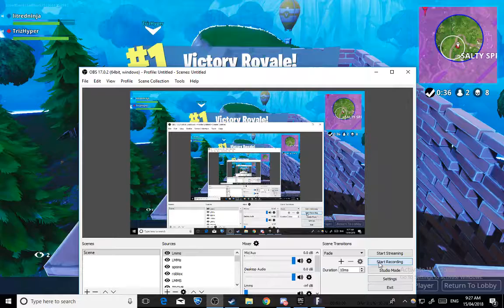15 kill win w/Trizhyper